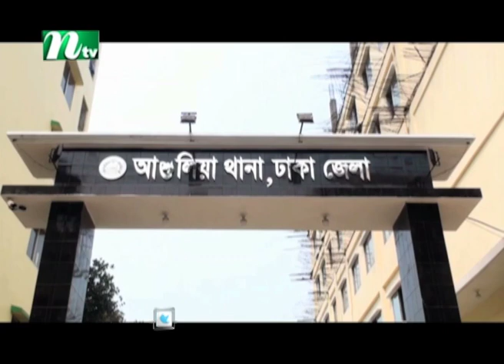সন্ধ্যার খবর | NTV Shondhyar Khobor | 29 April 2022 | NTV News Update